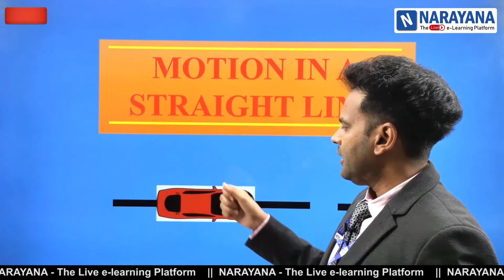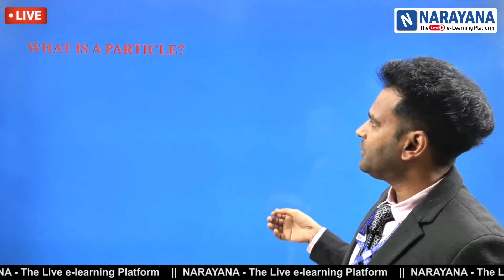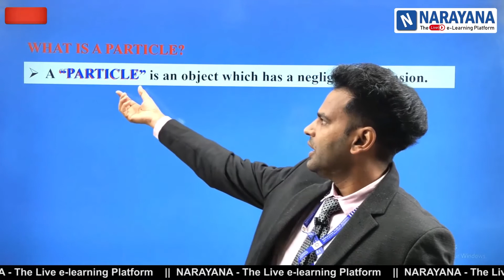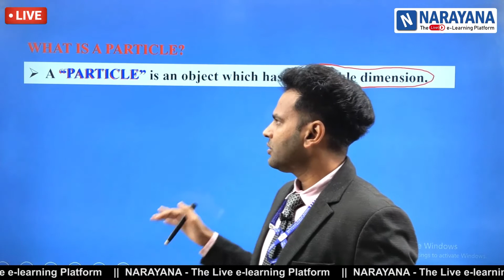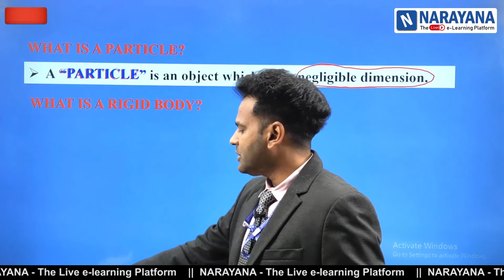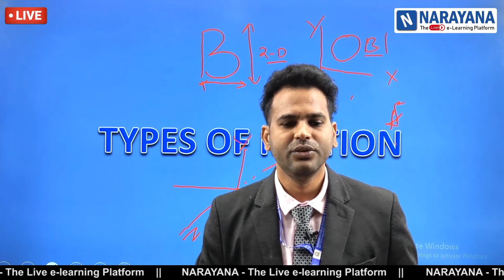Physics by Bharat Sir | Motion in a straight Line | Demo Video of Class-11 | NARAYANA PUBLIC SCHOOL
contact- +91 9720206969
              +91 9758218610